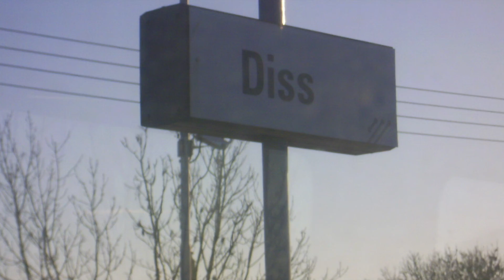Fire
Wildness of the heart burns like fire.